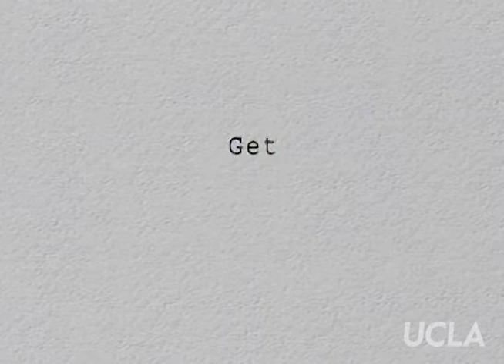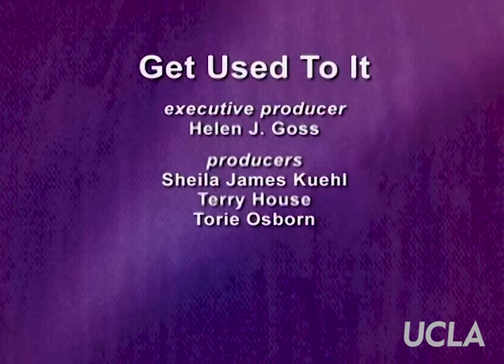Get Used to It: Ep. 154, "HIV/AIDS Today"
Get Used to It: Ep. 154, "HIV/AIDS Today." Original air date: December 2009. Host: Sheila James Kuehl. Guests: Phill Wilson, Ruth Slaughter, Michael Weinstein.